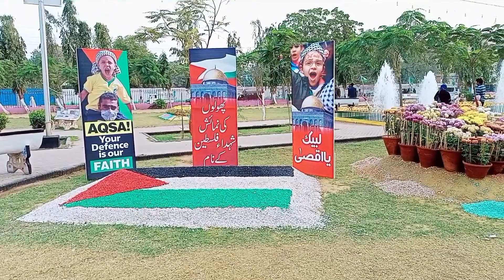My Karachi flower city | Pakistani Shahdi Setup VIP | dinner in Shahdi